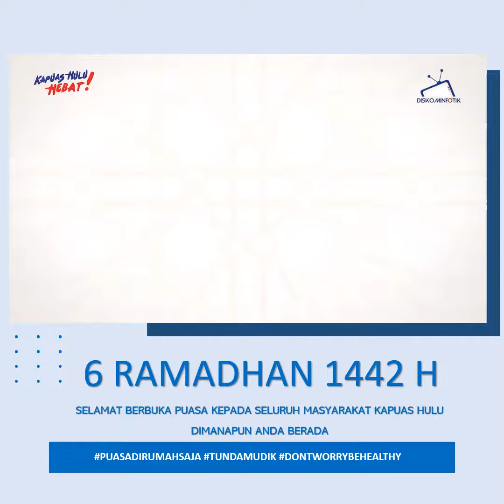UCAPAN BERBUKA PUASA WAKIL BUPATI KAPUAS HULU TAHUN 1442 H / 2021 M